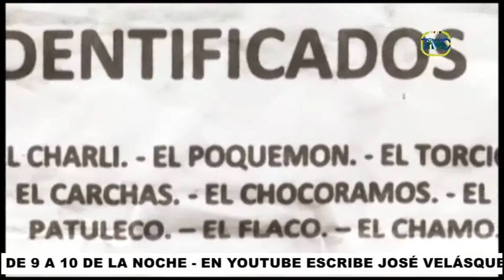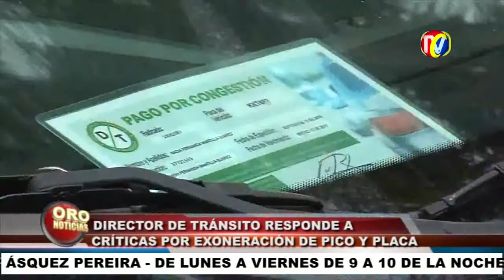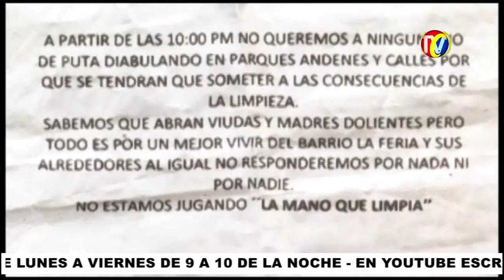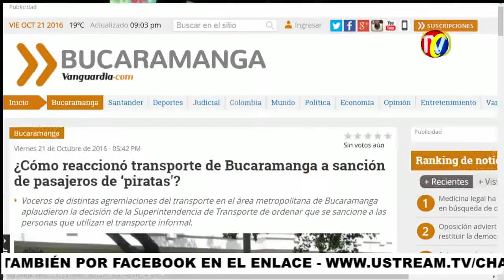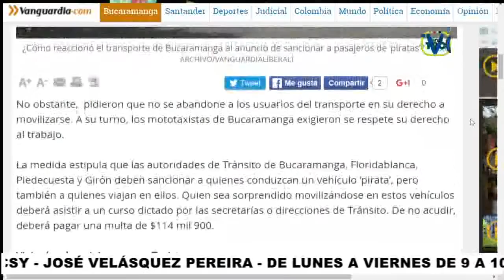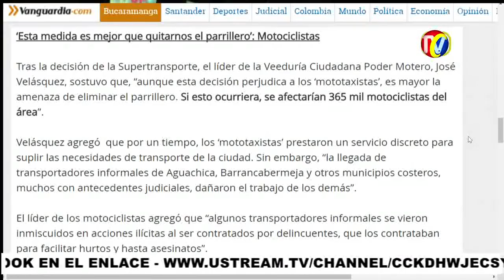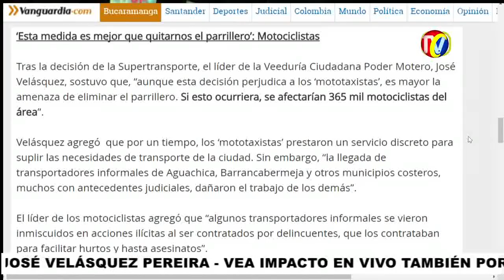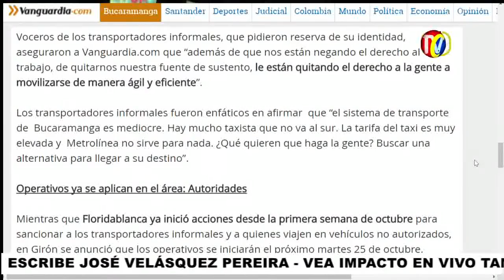IMPACTO Viernes 21 de Octubre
01- Exonerarán de PICO Y PLACA a Nuevos Vehículos que se Matriculen en Bucaramanga- de 605 mil Carros y Motos , solo 180 estan Matriculados en esta Ciudad
02- Barrios LA FERIA  y GIRARDOT- Temor por aparición de panfletos de supuesto grupo de Limpieza- LA MANO QUE LIMPIA
03- Demarcación con Pintura Amarilla y Pintura Blanca -No es Antideslizante- Director de transito con Motociclistas que fueron sus Idiotas Útiles- No frenaron sobre Líneas Blancas, sino donde No está demarcado- y a Menos de 20 Kms-Hora

04- En Estadio de Atletismo LA FLORA- Atracadores y Ladrones roban elementos a Deportistas
05- Motos Sin Placa- Haciendo maniobras Peligrosas- Omitiendo Semáforos en Rojo- la Pandilla de 300 motos los jueves
06- San CACAO- Proyecto de la Gobernación para Mejorar producción en 500 Fincas de Santander

07- Lideres Comunales expusieron necesidades de sus Barrios en 3er consejo Rural Corregimiento 3 Alcalde Rodolfo
08- Líder comunal le Pidió al alcalde Rodolfo ayuda para tener agua y planta de Tratamiento de Aguas Residuales
09- Campesinos de las Veredas del corregimiento 3 en Consejo Comunal le Pidieron al Alcalde RODOLFO- Mejoramiento de Acueducto Vereda y Mejoramiento Vía de Acceso Vereda Pedregal Bajo

10- asi respondió Alcalde Rodolfo Respondió a peticiones de Campesinos  en 3er consejo Rural Corregimiento 3 Alcalde Rodolfo
11- RODOLFO HERNANDEZ- Dijo que a la Comunidad hay que decirle la verdad en 3er consejo Rural Corregimiento 3 Alcalde Rodolfo Hernández
12- Solo 5 de 27 demandas de Trabajadores contra Alcaldía Fallaron en 1ra Instancia- Alcaldía Apelará

13- Alcaldesa de TONA se comprometió a pavimentar para el 2017 la vía TONA Corregimiento de Berlín
14- ayúdenos a Identificar el Furgón que Atropelló a  Angélica Jiménez el viernes 14 de Octubre a las 18 53 23 Cra 15 calle 55
15-  Alcalde Comprometió  para el 15 de Noviembre a Secretaria Infraestructura Ing. ZORAIDA, que empiecen Areglares la vía a los Campesinos Corregimiento 3
15- CAPTURADO COMO PRESUNTO RESPONSABLE DE HURTO AGRAVADO
16- Vía Bucaramanga Cúcuta- Capturado con 11 Capsulas de Heroína en su estomago  Transportaba desde el Cauca este Sujeto